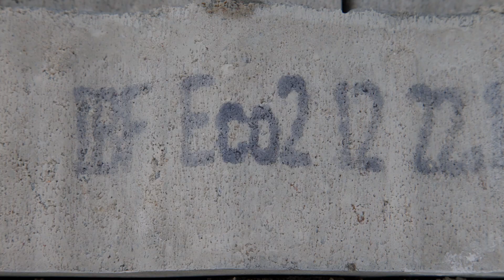Port of Aalborg anlægger 15.000 kvm IBF Eco2 belægningssten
Industrihavnen Port of Aalborg er de første i Danmark til at tage en ny og mere klimavenlig belægningssten i brug til en udvidelse af havnen i foråret 2023. Belægningsstenen SF-Coloc er lavet under konceptet IBF Eco2®, der som minimum halverer CO2-aftrykket. Det traditionelle cement i belægningsstenen er erstattet af bindemidlet Geoprime® udviklet af finske Betolar.